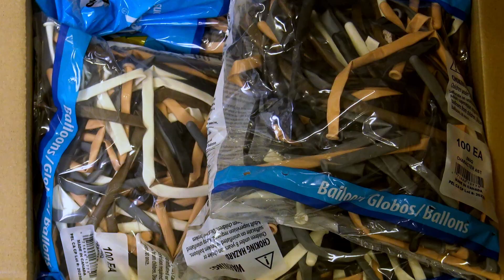TRYLLEUDSALG VED PEGANI 2023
Tak til alle, der kom og var med!